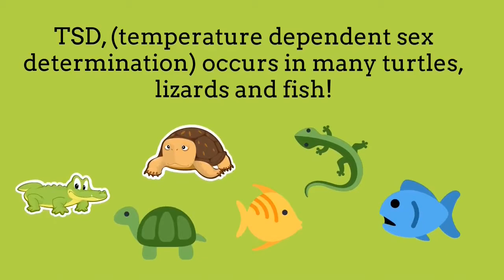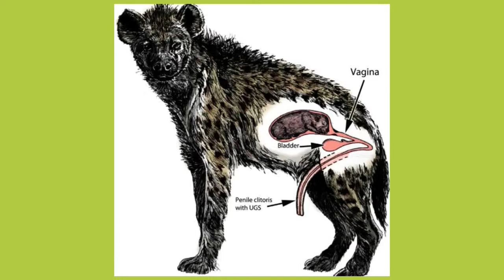10 Animal Surprises!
unusual and amazing facts about various animal species